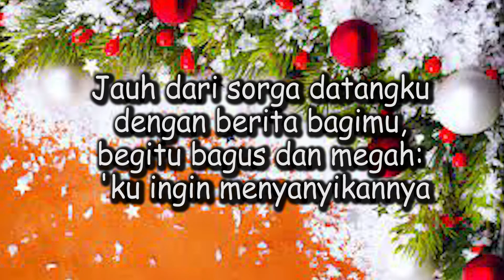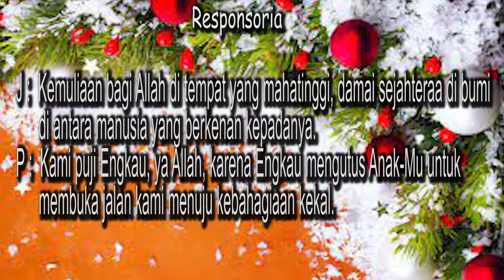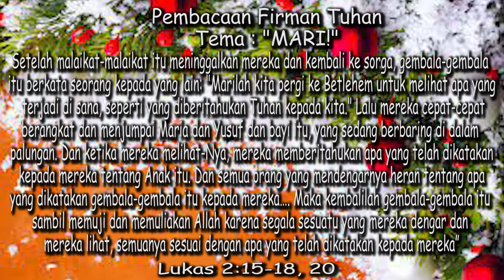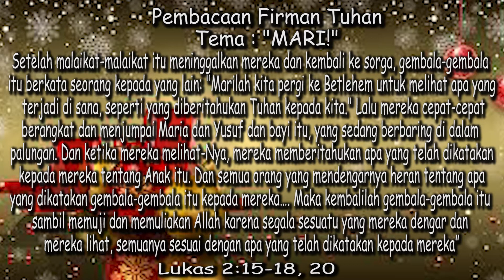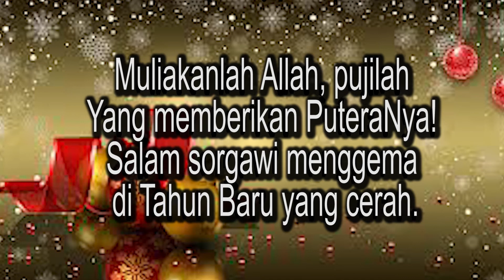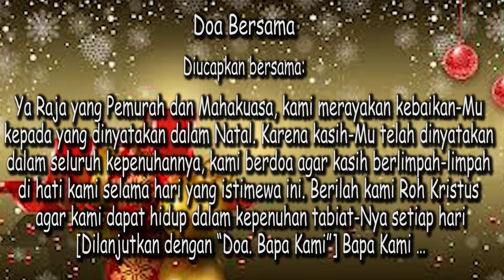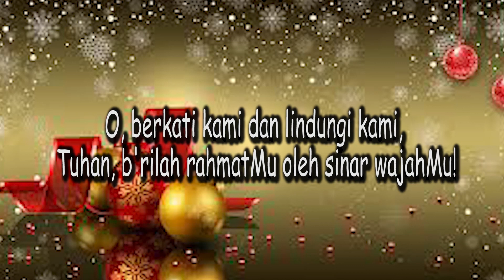Renungan Masa Natal 28 Desember 2021 HKBP Bandung Reformanda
HKBP Bandung Reformanda mulai tanggal 28 November 2021 sampai 6 Januari 2022 menyediakan renungan masa adven dan masa Natal,  yang diambil berdasarkan buku Ibadah dan Renungan Adven 2021,yang disusun oleh Pdt.Oktorium Togar Hutabarat,S.Th dan diterbitkan oleh HKBP Bandung Reformanda, tersedia setiap hari Minggu-Sabtu mulai pukul 05.00 Wib. Kiranya dapat menjadi berkat bagi kita semua. Dukung Chanel ini dengan men Subscibe, like, coment dan share video ini ke semua orang Percaya. GBU